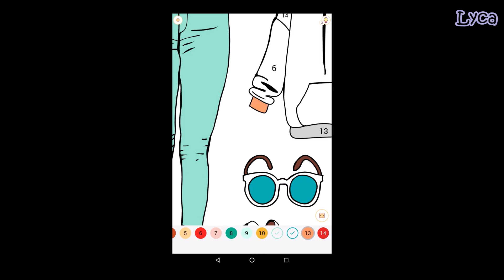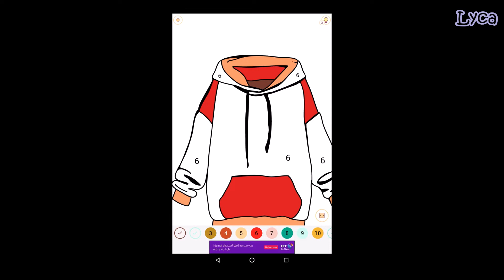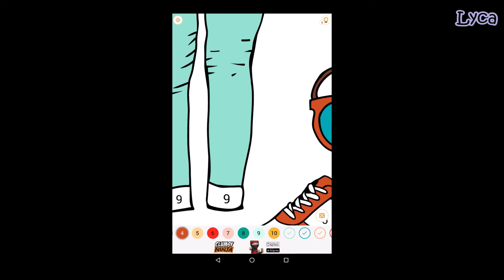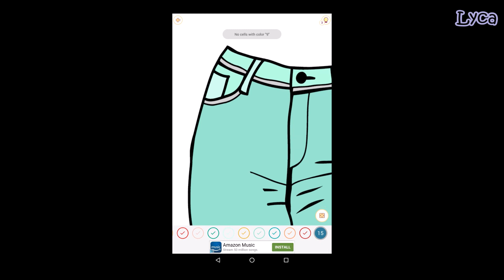Happy Colour #5 Colouring by Numbers for Adults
Let's Play: Happy Colour.
Adult Colouring App on Android.

Music
Blue Skies
Free YouTube library